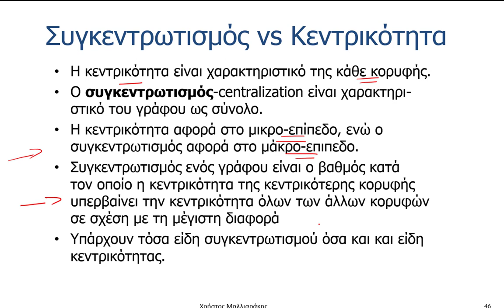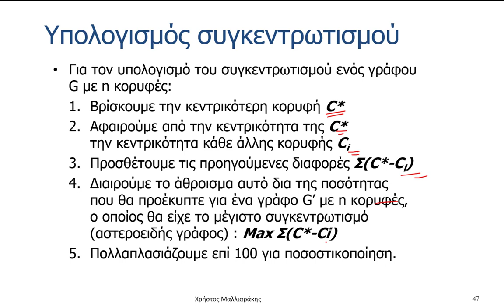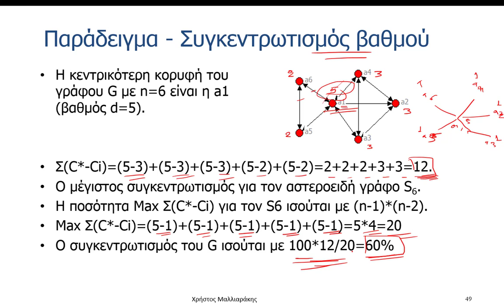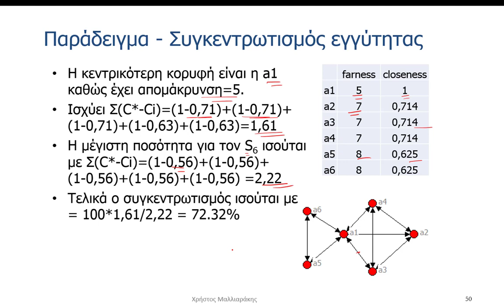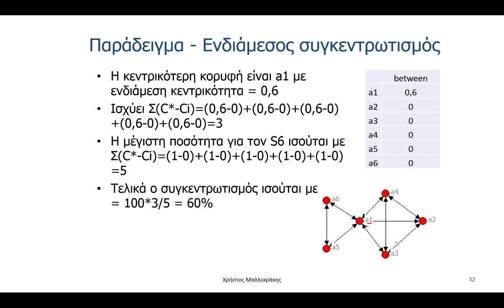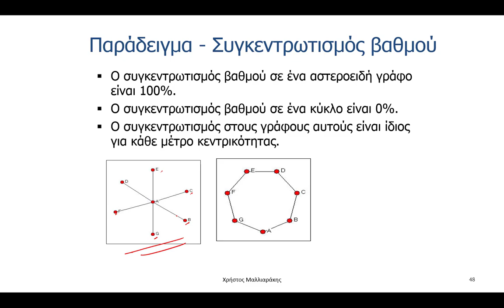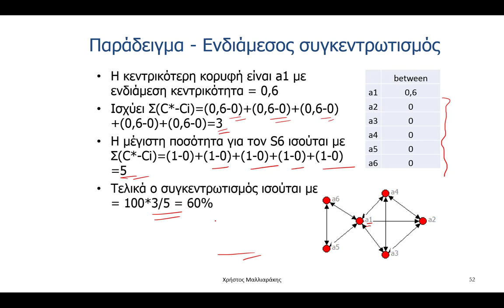6. Κεντρικότητα στην Θεωρία Γραφημάτων | Συγκεντρωτισμός Βαθμού, εγγύτητας και ενδιάμεσος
6. Συγκεντρωτισμός Βαθμού, εγγύτητας και ενδιάμεσος